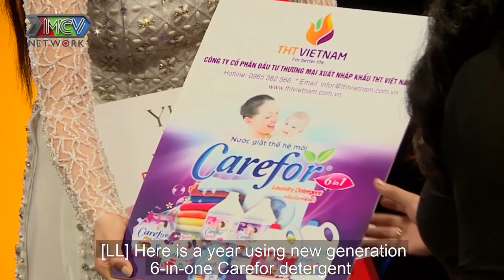Nàng dâu SỐC ĐẦY TUYỆT VỌNG vì MẸ CHỒNG MIỀN NAM khó tính KHÔNG THÍCH CON TRAI CƯỚI VỢ MIỀN TRUNG